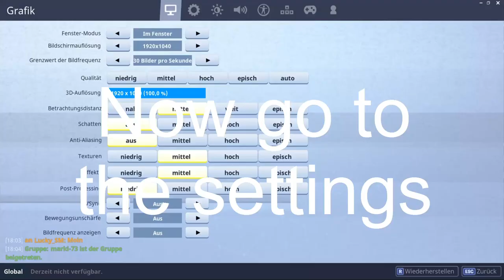Best alternative for *wave* emote! Fast Farming New Tricks/Tipps! | Fortnite Battle Royale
Song:
Intro Music name: Twenty one Pilots - Heathens (GalaQ)